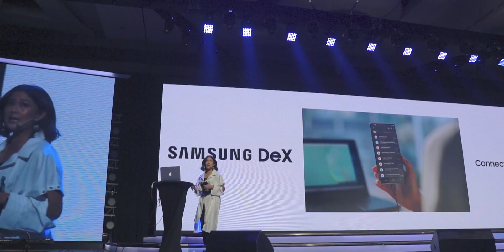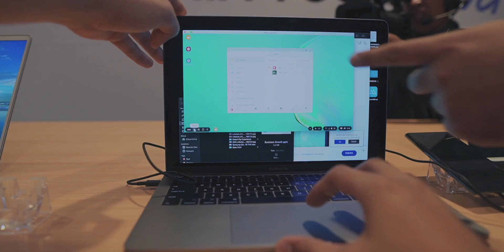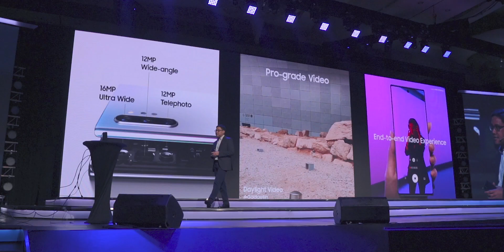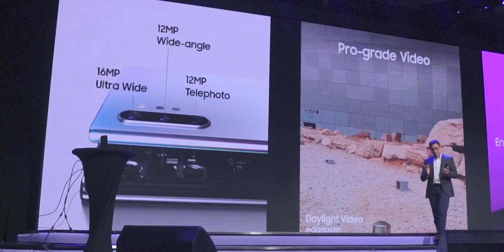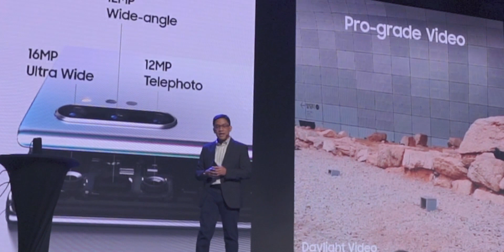Note10 = S10 pake S Pen?!?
Spesifikasi beda-beda tipis sama Seri S10, Apa iya Galaxy Note 10 series itu = Seri S tapi pake S Pen? atau there's much more to it? GUe ngobrol sama Sheggario & Dedy Irvan Jagat Review untuk dapet jawabannya..